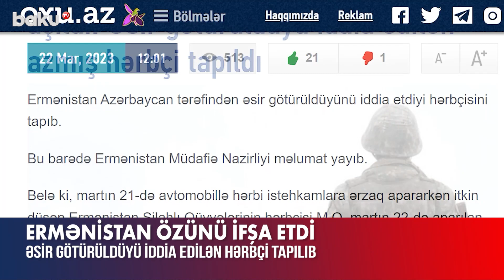Əsir götürüldüyü iddia edilən erməni hərbçisi tapıldı - BAKU TV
Ermənistan guya Azərbaycanın əsir götürdüyünü iddia etdiyi hərbçisini tapıb.
Bu barədə Ermənistan Müdafiə Nazirliyi məlumat yayıb. Bildirilib ki, martın 21-də avtomobillə ərzaq aparan zaman itkin düşən Ermənistan silahlı qüvvələrinin hərbçisi martın 22-də keçirilən axtarış-xilasetmə əməliyyatları nəticəsində tapılıb.
Bununla da Ermənistan Müdafiə Nazirliyi növbəti dəfə öz yaydığı məlumatı təkzib edib.

Əsir götürüldüyü iddia edilən erməni hərbçisi tapıldı